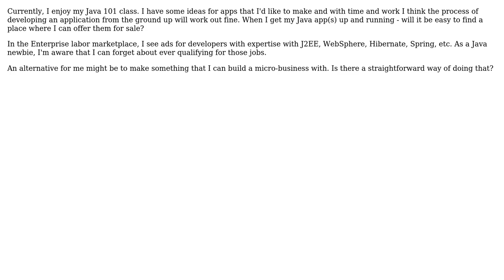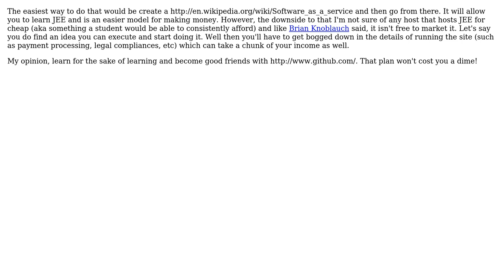Software Engineering: How do I package a J2SE app for sale to a market of buying customers?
With thanks & praise to God, and with thanks to the many people who have made this project possible! | Content (except music & images) licensed under CC BY-SA | Music | Images & others | With thanks to user Jetti user Imaginativeone user Daniel Serodio user Brian Knoblauch and the Stack Exchange Network Trademarks are property of their respective owners. You are responsible for your own actions.